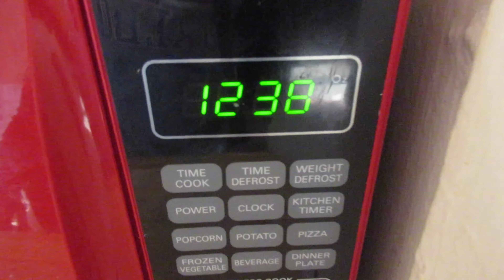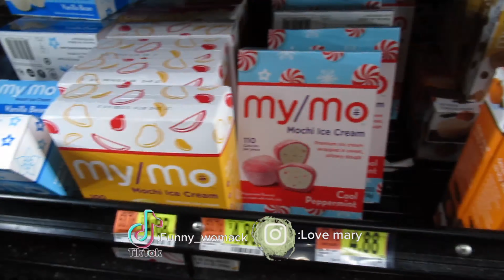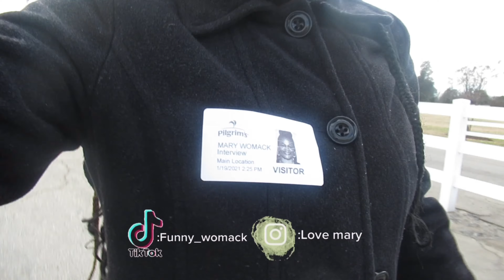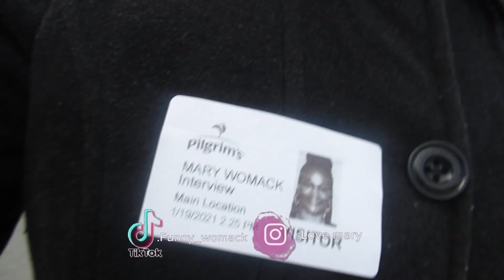This happened today 🧐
We did a lot today part 1